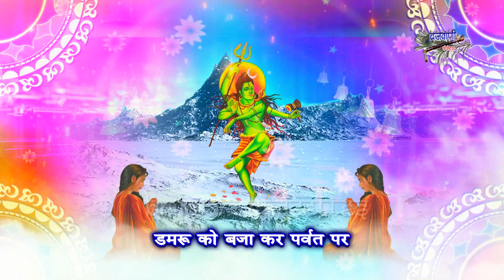शिव भोलेनाथ का मस्त मस्त भजन | डमरू को बजाकर पर्वत पर भोले शिव शंकर नाच रहे |DamruKoBajakarParwatPar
Song : Damru Ko Bajakar Parwat Par
Album : Somwar Shiv  Bhajan
Singer : Sakshi
Lyrics : Anil Sharma
Label : Brijwani Cassettes
Produced By : Sajal